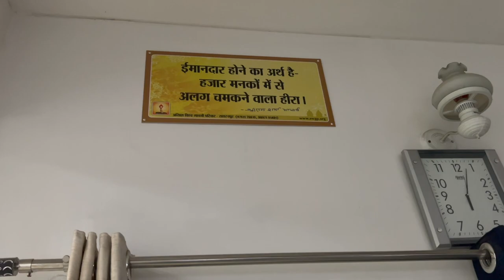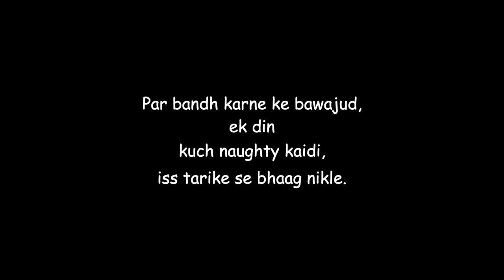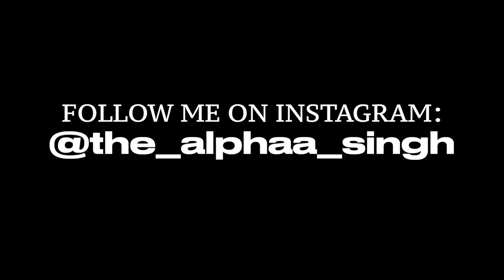Shahjahan's Hunting Fort FOUND in Saharanpur's Forest | SHIKARGAH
Mughal Emperor Shahjahan's hunting palace also known as Shikargah, discovered by us while off-roading ON OUR BIKES in Saharanpur's Forest . Rabb Raakha :)

Unexplored Uttarakhand Playlist Vlogs:-

Shahjahan's Hunting Fort FOUND in Saharanpur's Forest !
Shahjahan's hunting palace
Shahjahan's Shikargah found
Shikargah Saharanpur
Income tax office, Saharanpur
Long ride
Delhi-Meerut expressway
Chakrata
Uttarakhand Ride
Trail Ride
accident
BMW GS trail riding
Royal Enfield
Classic 350